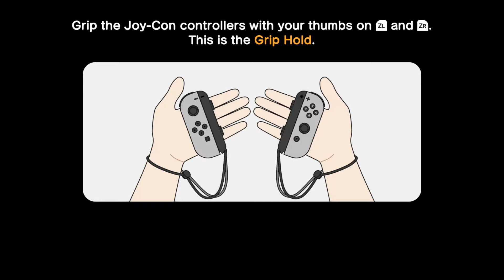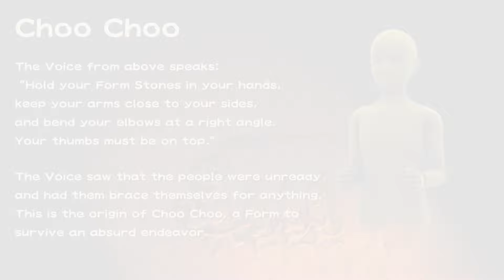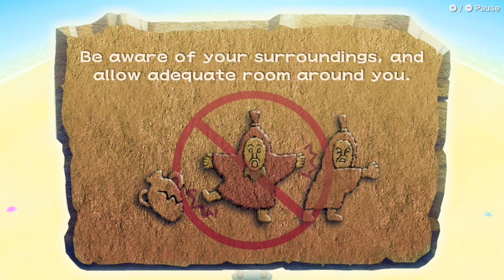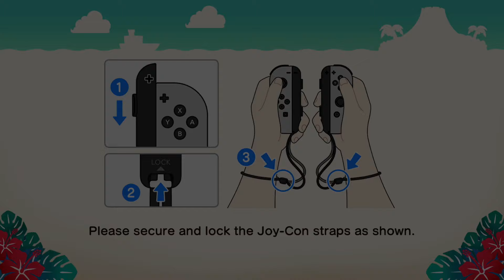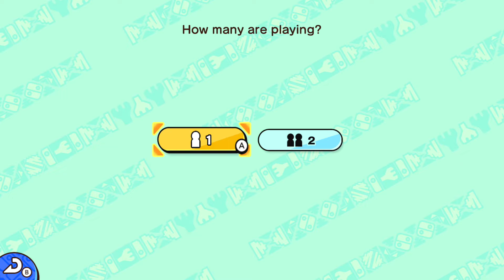WARIO'S STONE-COLD WELCOME! WarioWare: Move It! - Part 1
WarioWare: Move It! 100% Gameplay Part 1 on Nintendo Switch with no commentary, arriving on Caresaway Island after winning a contest and helping Wario run from enemies by playing minigames!

00:00 Welcome & Thanks For Subscribing!
01:35 Wario: Stone-Cold Welcome Cutscene and Minigames
05:12 Wario Boss Level & Cutscene
06:40 Wario Minigames Round 2 - How High Can We Score?
10:50 Wario Minigames Round 3 - How High Can We Score?
18:20 Checking out the Theater and Museum
22:04 WarioWare Move It Opening Cutscene
23:46 Thanks For Watching! 👍 If You Enjoyed It!